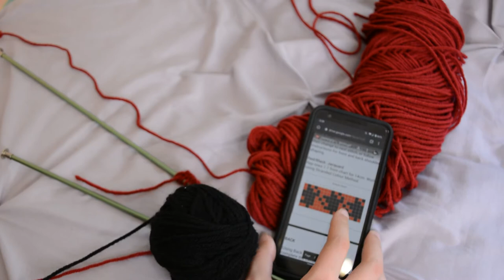How to Knit the Harry Styles J.W. Anderson Cardigan - step by step, tips & tricks!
Learn how to do every stitch and make every section in the Harry Styles J.W. Anderson cardigan! See the modifications I had to make to the pattern for it to work for me, and hear my recommendations for you if you are planning on knitting this cardigan.